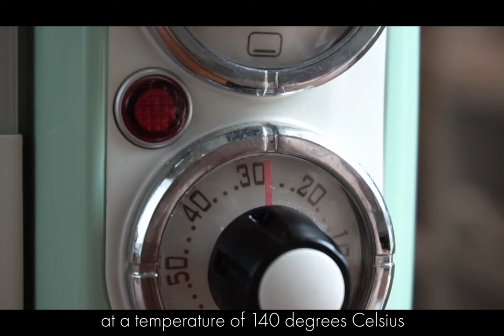Paint a Pot at Home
Now you can experience Jenggala’s Paint-A-Pot activity in the comfort of your home. We have packed up all the necessary accessories into a convenient box with a selection of our popular shapes to choose from. Just follow the eight easy steps to create your own design and artwork that once completed is functional as decorated homeware.

Create a special useable artwork from your own hands for your personal use; as a unique, memorable gift; a fun activity for birthday parties; or even gift the Paint-A-Pot @ Home set for someone to try their artistic talents on a ceramic shape.